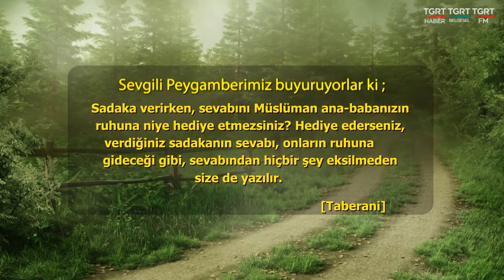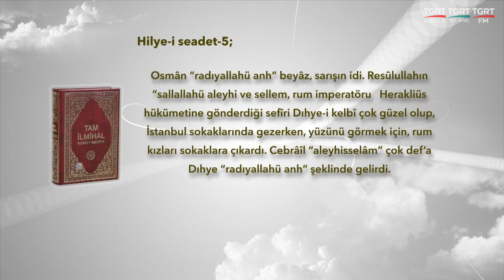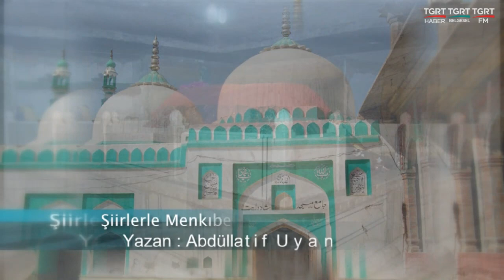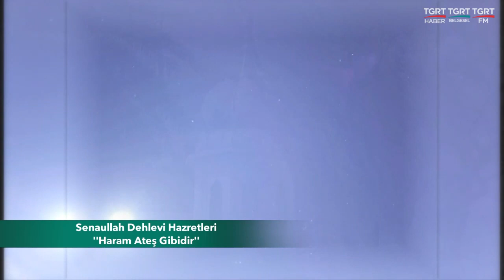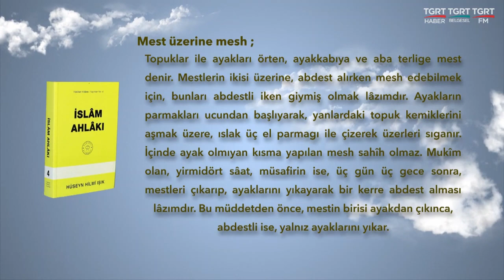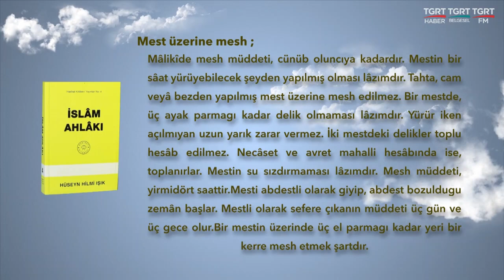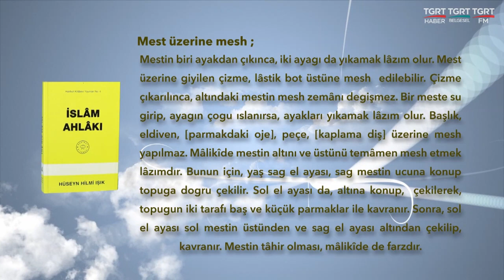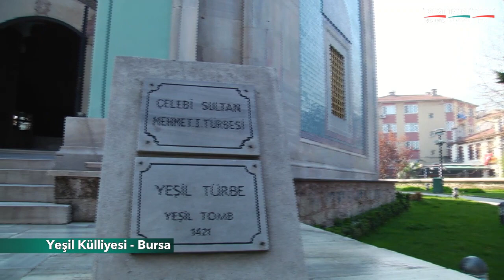HUZURA DOGRU 20220221